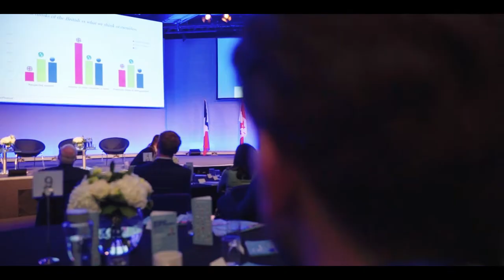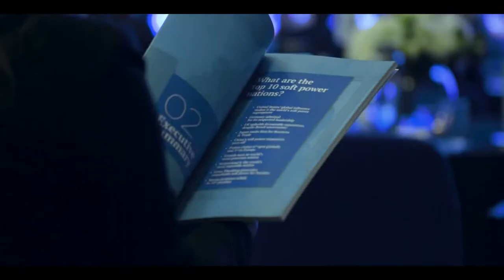Brand Finance Global Soft Power Summit 2020 with Ban Ki-moon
The world is at a crossroads where power dynamics are shifting permanently. Soft power is now the driving force behind reputation and influence on the global stage. If nations do not act now to enhance and leverage their soft power, they will be left in the wake of their neighbours and counterparts.

Brand Finance Global Soft Power Summit 2020 at the Queen Elizabeth II Centre in Westminster, London, welcomed over 500 delegates and diplomats to explore and debate the role of soft power in international relations.

The Summit featured the unveiling of the Global Soft Power Index by Brand Finance - the world’s most comprehensive soft power study surveying opinions of over 55,000 people – general public and experts - in more than 100 countries.

Contributors:
-David Haigh, CEO, Brand Finance
-Sir Ciarán Devane, Chief Executive, British Council
-Dr Paul Temporal, Associate Fellow, Saїd Business School, University of Oxford
-Paul Brummell, Head of Soft Power and External Affairs, Foreign and Commonwealth Office
-Dr Maleeha Lodhi, Pakistan's Former Permanent Representative and Ambassador to the UN
-Ban Ki-moon, 8th Secretary General of the United Nations
-Mishal Husain, International Broadcaster
-Amish Tripathi, Director, Nehru Centre of London, part of Indian Council for Cultural Relations
-Lord Sebastian Coe, Chairman of CSM Sport and Entertainment, President of World Athletics & Double Olympic Gold Medalist
-Omar Salha FRSA, Lecturer in International Diplomacy & Soft Power, PhD Nohoudh Scholar, SOAS, Research Fellow at the Centre for International Studies & Diplomacy
-Peter Fisk, Global Thought Leader, Professor of Leadership and Strategy at IE Business School
-Professor Richard Sambrook, Director - Centre for Journalism, Cardiff University, and former Director of Global News, BBC
-Dr Yu Jie, Senior Research Fellow on China, Asia-Pacific Programme, Chatham House